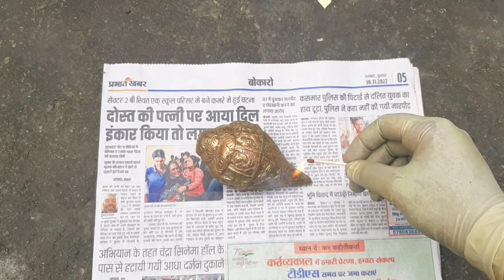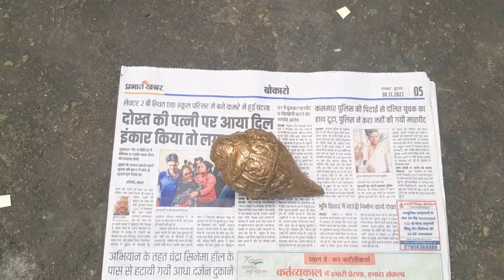Making DRP | MR | NTR | AUTO FIRE | how to make It easy way#Ricepulling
RICE PULLER COINE KAISE BANAYE HOW TO MAKE RICE PULLER COINE

If you want to buy chemical you can contact this number and what youtube channel is given you can contact here ok thank you

WhatsApp call me right now 👉 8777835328

ricepullermaking sonuvaatya making&scintist apadvisorchannelap aswwanisrikrissna kbblogsantiquelovers ricepilledrpmakersricekillerdrpmakers bhartiya mudra#angel channel#blackshadowdevil#powerfulitems#articaloriginal#vhoriginal#rajeshpatil#
bhartiya
bhartiya